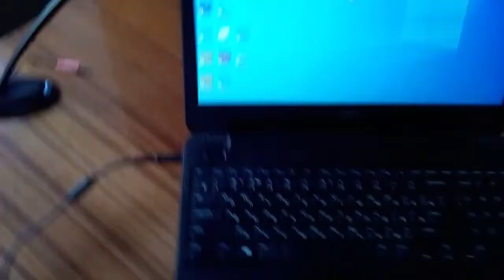Обзор микрофона Hama